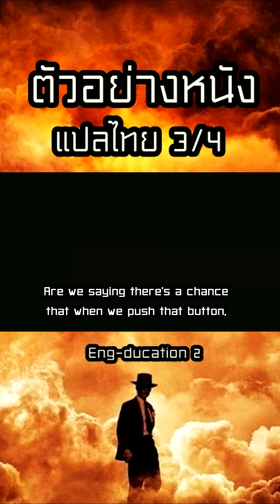แปลตัวอย่างหนัง Oppenheimer [3/4]